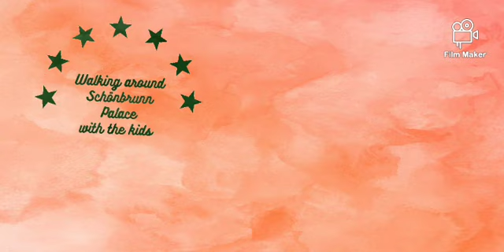WALKING AROUND SCHÖNBRUNN PALACE WITH THE KIDS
Our SUNDAY Escapade in SCHÖNBRUNN PARK 2020